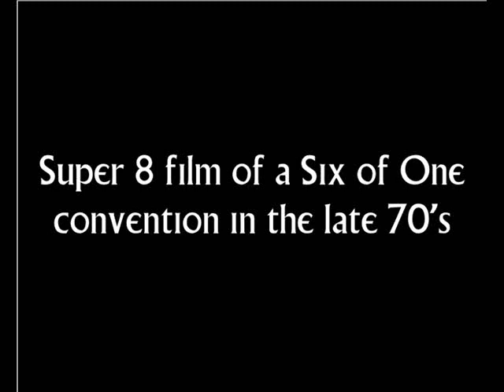8 mm Film of 1970's Six of One Convention at Portmeirion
8mm Film of the 1970s Six of One Convention at Portmeirion Filmed by John Micheal Carr.